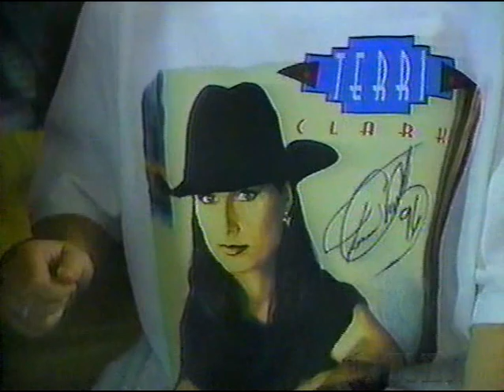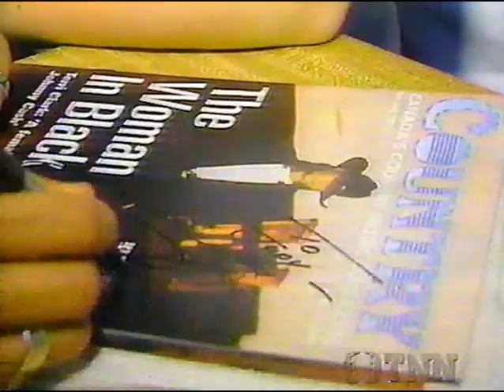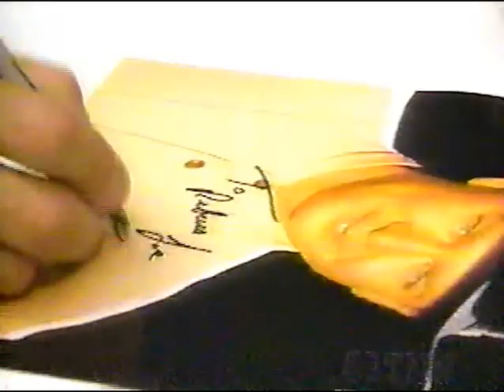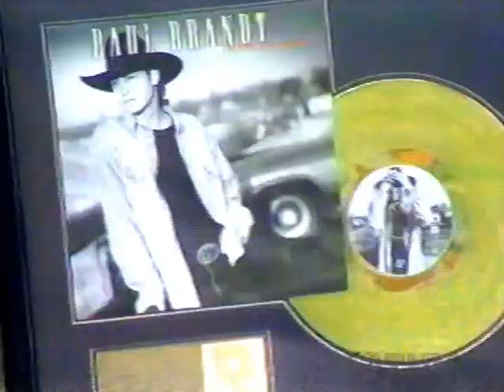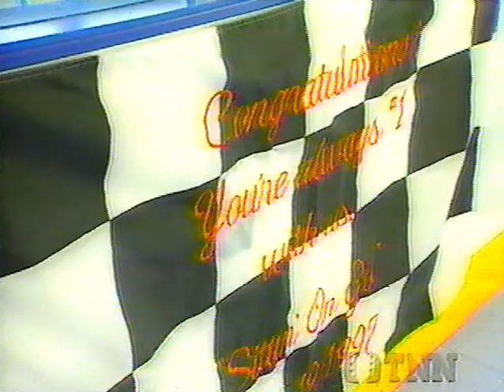Country Music's "Fan Fair 97" Clips, Interviews With County Music Artists(1997) *TNN*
Country Music Fan Fair From (1997) Interviews and Clips From TNN